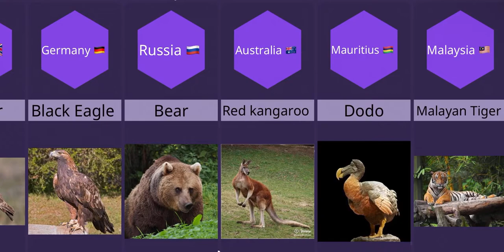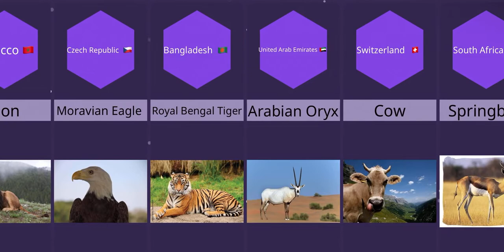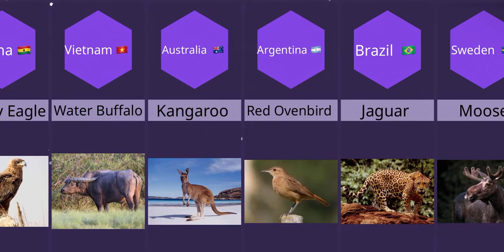National Animal Of Each Country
This Video Helps to know national animal of each country.